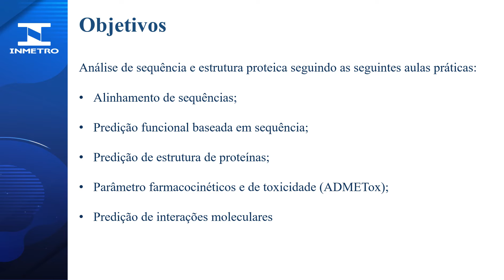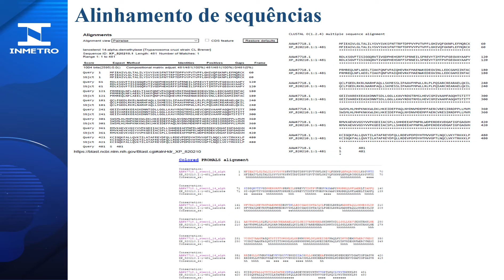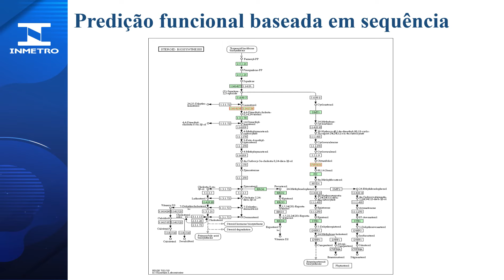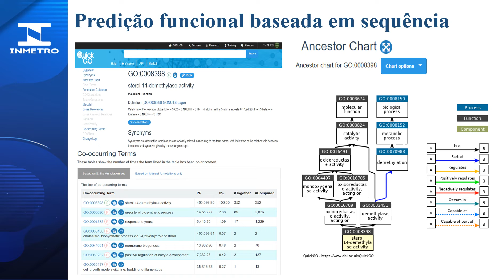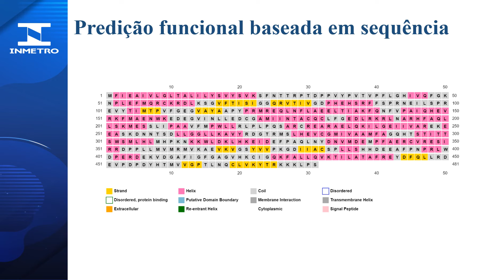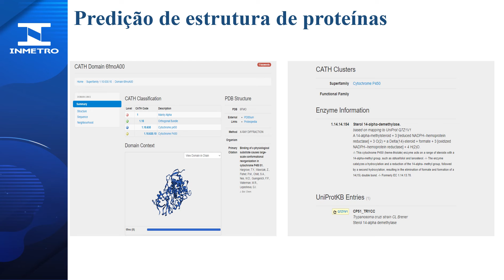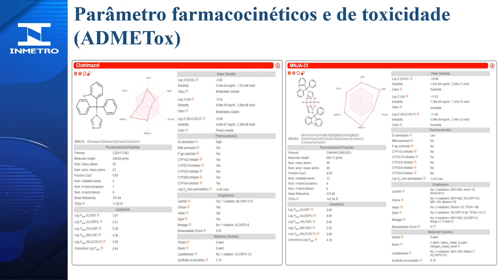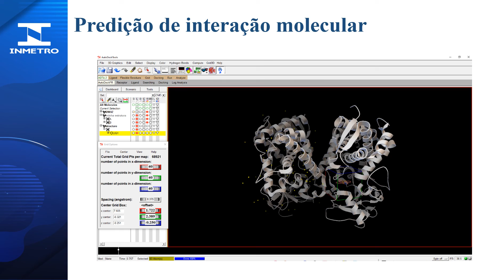Apresentação final - Maria Eduarda Landim